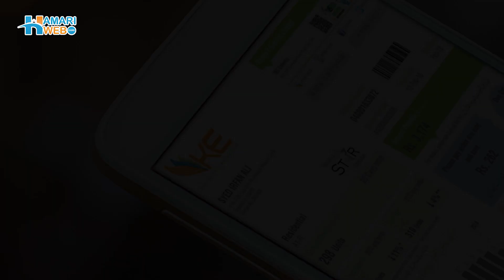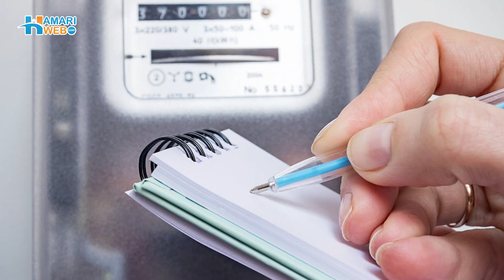Super Mirror Power Plant In China's Gobi Desert | Biggest Thermal Solar Farm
China intends to construct 450 gigatons (GW) of solar and wind power production capacity in the Gobi and adjacent arid regions. The 100MW power plant China built in Gobi, also known as the "super mirror power plant," works by concentrating sunlight onto a receiver at the top of a solar tower, which then warms the molten salt. It is expected to generate 390 million kWh of electricity per year, reducing carbon dioxide emissions by 350,000 metric tons per year. CSP Solar thermal energy, also known as concentrated solar power plant, is thought to be the next generation of solar energy and an excellent green power source. Check out the video and know more about the biggest thermal solar farm. Watch how concentrating solar power works?